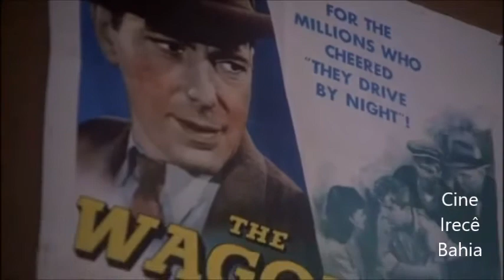HOUVE UMA VEZ UM VERÃO Parte 18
Gary Grimes as Hermie
Jerry Houser as Oscy
Oliver Conant as Benjie
Jennifer O'Neill as Dorothy
Katherine Allentuck as Aggie
Christopher Norris as Miriam
Lou Frizzell as Druggist
Walter Scott as Dorothy's husband (uncredited)
Director Robert Mulligan provides uncredited voiceover narration as the older Hermie. Maureen Stapleton has an uncredited cameo as Sophie, Hermie's mother.
"Summer of '42 (Main Theme)" 3:51
2. "Summer Song" 4:21
3. "The Bacchanal" 1:48
4. "Lonely Two" 2:04
5. "The Danger" 2:13
6. "Montage: But Not Picasso / Full Awakening" 3:32
7. "High I.Q" 2:11
8. "The Summer Knows" 1:47
9. "The Entrance to Reality" 3:04
10. "La Guerre" 3:15
11. "Los Manos de Muerto" 3:29
12. "Awakening Awareness" 2:26
13. "And All the Time"

1968 For Love of Ivy Sandy
1969 Some Kind of a Nut The Beauty uncredited
1970 Rio Lobo Shasta Delaney
1971 Summer of '42 Dorothy
1971 Such Good Friends Miranda
1972 The Carey Treatment Georgia Hightower
1973 Lady Ice Paula Booth
1975 The Reincarnation of Peter Proud Ann Curtis
1975 Whiffs Lt. Scottie Hallam
1975 The Flower in His Mouth Elena Bardi
1976 The Innocent Teresa Raffo
1977 The Psychic Virginia Ducci
1978 Caravans Ellen Jasper
1979 A Force of One Mandy Rust
1979 Steel Cass Cassidy
1980 Cloud Dancer Helen St. Clair
1981 Scanners Kim Obrist
1987 I Love N.Y. Irene
1991 Committed Susan Manning
1992 Invasion of Privacy Hillary Wayne Video
1994 Discretion Assured Paige
1994 The Visual Bible: Acts Lydia of Thyatira Video
1997 The Corporate Ladder Irene Grace
1997 The Ride Ellen Stillwell
1999 The Prince and the Surfer Queen Albertina
2002 Time Changer Michelle Bain
2012 Last Ounce of Courage Dottie Revere
2013 Doonby Barbara Ann
2016 I'm Not Ashamed Linda
Television
Year Title Role Notes
1979 Love's Savage Fury Laurel Taggart TV movie
1981 The Other Victim Nancy Langford TV movie
1983 Bare Essence Lady Bobbi Rowan Main role (11 episodes)
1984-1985 Cover Up Danielle Reynolds Main role (14 episodes)
1985 A.D. Messalina TV miniseries
1985 Chase Sandy Albright TV movie
1986 Perry Mason: The Case of the Shooting Star Alison Carr TV movie
1988 The Red Spider Stephanie Hartford TV movie
1988 Glory Days Scotty Moran TV movie
1989 Full Exposure: The Sex Tapes Scandal Debralee Taft TV movie
1990 Personals Heather Moore TV movie
1992 Perfect Family Maggie TV movie
1993 The Cover Girl Murders Kate TV movie
1994 Jonathan Stone: Threat of Innocence Nan Stone TV movie
1995 Silver Strand Louellen Peterson TV movie
1996 Voyeur II Elizabeth (voice) Video game
1996 Poltergeist: The Legacy Lorraine Compton Episode: "Revelations"
1997 Nash Bridges Jenny Episode: "Shake, Rattle & Roll"
2000 On Music Row Linda Rodgers TV movie
2000 Heroes and Sheroes Self Reality TV
07

Houve uma vez no verão - Filme 1970 -
29 de mai. de 2014 — Um filme de Robert Mulligan com Jennifer O'Neill, Gary Grimes, Jerry Houser, Olivier Conant. Durante o ano de 1942, os amigos Oscy (Jerry ...
 Avaliação: 3,4 · ‎12 votos

Houve uma Vez um Verão - Filme - Cinema10.com.brcinema10.com.br › filme › houve-uma-vez-um-verao

Verão de 42 - Houve Uma Vez Um Verão (1971) Dublado e ... › verao-de-42-houve-uma-vez-um-...
Compre Filme e Série Nunca Usado no enjoei Aos quinze anos de idade, Hermie (Gary Grimes) vai passar... Código: 46009880.
 Avaliação: 5 · ‎33 comentários · ‎R$ 18,00 · ‎Indisponível

HOUVE UMA VEZ UM VERÃO - Filmes
Assistir Summer of '42 Online (1971) - Informações Gratis do Filme Completo em Português (dublado), subtítulos e áudio original.

Verão de 42 ( Houve Uma Vez Um Verão ) Edição Warner .
Compre online Verão de 42 ( Houve Uma Vez Um Verão ) Edição Warner - ( Summer of 42 ) na ... Um dos mais famosos filmes sobre o tema "primeira vez".

Summer of '42 – Wikipédia, a enciclopédia
Summer of '42 (Brasil: Houve uma vez um Verão / Verão de 42 /Portugal: Verão de 42) é um filme estadunidense lançado em 1971 dos gêneros dramédia, ...
Você visitou esta página 2 vezes. Última visita: 31/12/20

Houve uma Vez um Verão (1971) Dublado Torrent Downloadondebaixa.com › houve-uma-vez-um-verao-download-...
8 de ago. de 2020 — Baixar Filme Houve uma Vez um Verão (1971) Torrent Download Dublado / Dual Áudio com qualidade 720p / BluRay / HD e nos formatos ...
Categorias: Filmes dos Estados Unidos de 1971Filmes premiados com o Oscar de melhor trilha sonoraFilmes premiados com o BAFTAFilmes biográficos dos Estados UnidosFilmes de comédia dramática dos Estados UnidosFilmes de drama romântico dos Estados UnidosFilmes biográficos da década de 1970Filmes de comédia dramática da década de 1970Filmes de drama romântico da década de 1970Filmes sobre amadurecimentoFilmes sobre fériasFilmes sobre virgindadeFilmes sobre a Segunda Guerra MundialFilmes da Warner Bros.Filmes com trilha sonora de Michel LegrandFilmes dirigidos por Robert MulliganFilmes ambientados em 1942Filmes ambientados em praiasFilmes ambientados em ilhasFilmes ambientados em MassachusettsFilmes em língua inglesa